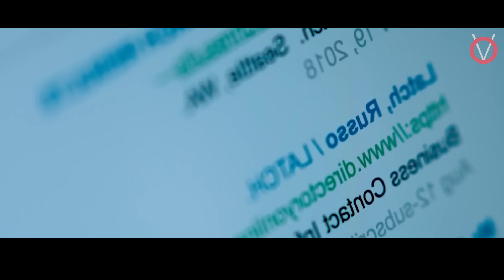TWIST மேல TWIST'uh SEE MUST'uh|TVO|Tamil Voice Over|Tamil Dubbed Movies Explanation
பார்வை இழந்த பெண்ணின் வாழ்கையில் நடக்கும் மர்மங்கள்